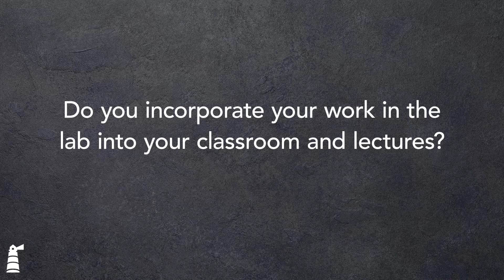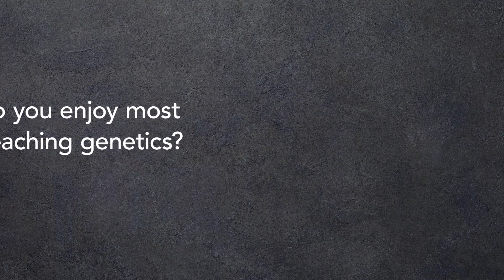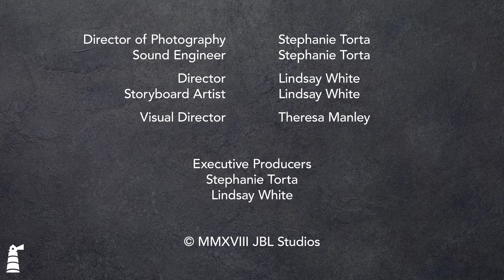Meet Dr. Daniel L. Hartl, Genetics Author and Harvard University Professor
Meet Dr. Daniel L. Hartl, Higgins Professor of Biology at Harvard University and author of Essential Genetics and Genomics and Genetics: Analysis of Genes and Genomes. Hear about Dr. Hartl's vast genetic research and teaching experience.